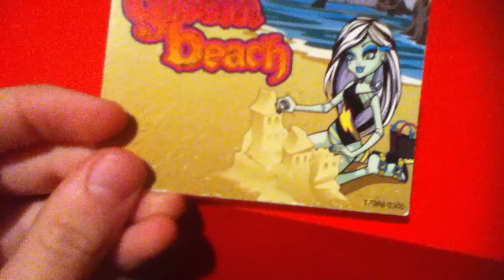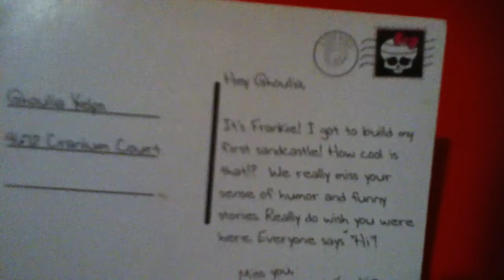Gloombeach Frankie Stein